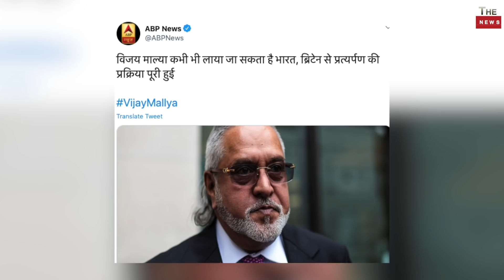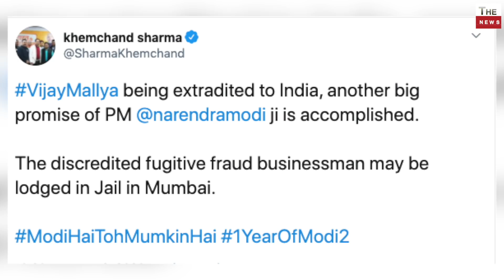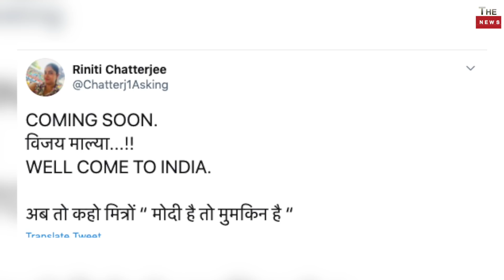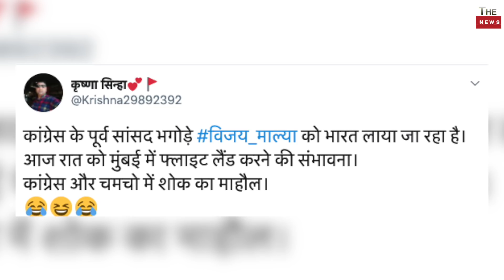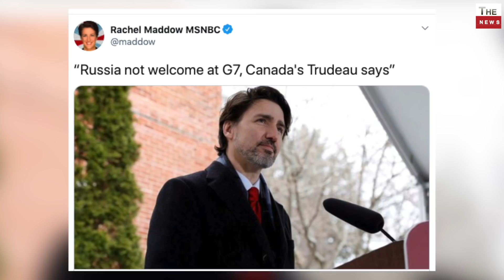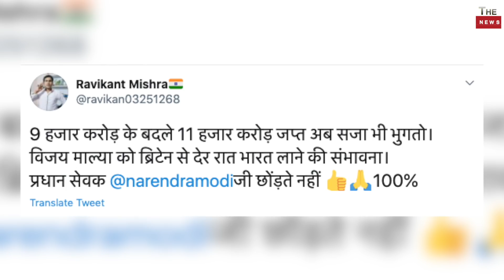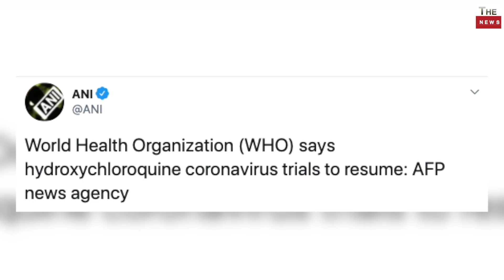Modi govt mega victory Vijay Mallya in Mumbai India massive setback for Sonia Gandhi Congress